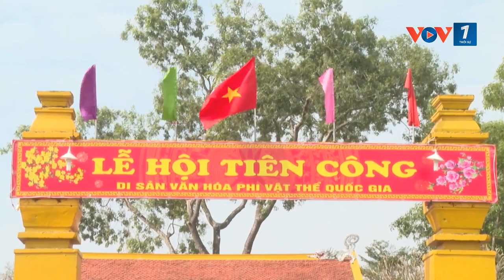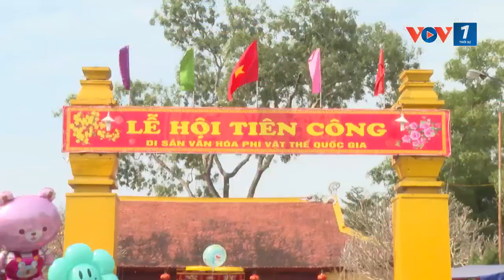Độc đáo lễ rước người ở Quảng Ninh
VOV1: Lễ hội Tiên Công được tổ chức tại vùng đảo Hà Nam, thị xã Quảng Yên, tỉnh Quảng Ninh từ mùng 5 tới mùng 7 Tết Nguyên đán. Đây là Lễ hội hàng năm nhằm tôn vinh nét đẹp văn hóa, truyền thống uống nước nhớ nguồn của người dân vùng cửa biển Bạch Đằng.
Vũ Miền/VOV Đông Bắc